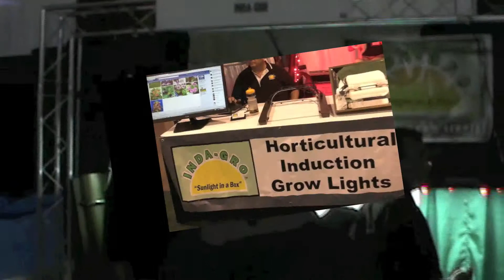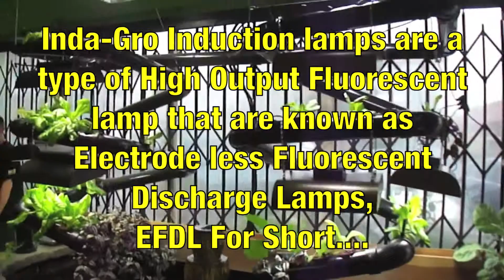Inda-Gro Induction Grow Lights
Single lamp for vegetative through flowering stages.
Low operating temperatures require no added ventilation.
Fewer plant diseases related to higher temperature lamps.
Fully assembled, tested & wired to plug in to a standard 120 volt outlet.
Four Pro 400 Series will run on a single dedicated 120 volt 20 amp circuit.
30 day return policy less shipping and handling
World wide next day shipping of all stock items